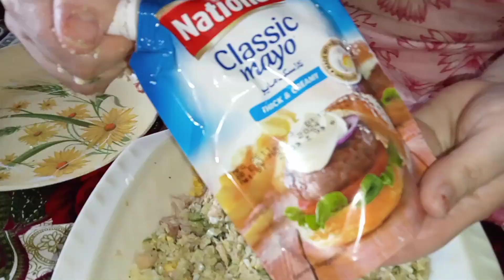Productive day | Vegetable Sandwich | VegRoll | daily routine